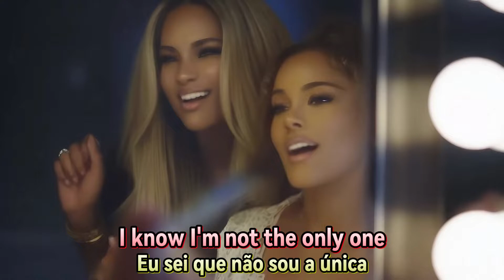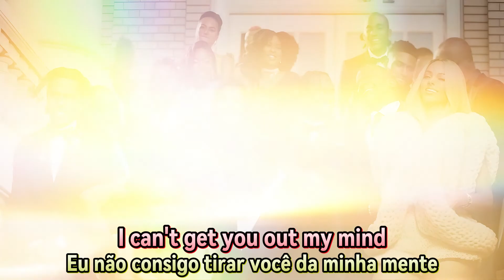🎶 Ciara feat Lil Baby - Forever [Lyrics / Tradução]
🎶 Ciara feat Lil Baby - Forever [Lyrics / Tradução PT-BR]

Outro sacrilégio corrigido! Ciara. 😌
Casamento virou contra cultura ou eu que ando lendo muita bobagem na internet?

Pois a sensação que dá é que as pessoas estão desacreditadas...
Casar parece que virou algo obsoleto.

Talvez pq hj as pessoas estejam muito egoístas... Sei lá, o fato é que Ciara acabou de lançar um novo álbum. "Ci ci" o nome.
Lançado dia 18/08/2023.

Acabou de sair do forno.

Vi que ela lançou uma faixa com o lendário Chris Brown, mas optei por trazer essa. A letra dessa é mais braba. 😎
Vou tentar trazer "How we Roll". O que pega é que Ciara curte muitas gírias...😬

Aí fica tenso achar o real sentido da frase, mas, mar calmo não produz bom marinheiro. ahaha

Lil Baby participa também dessa bela canção.